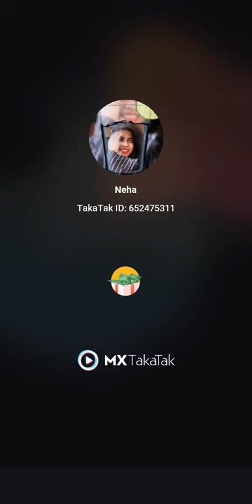#wow 😍chota bacha jan ke na koi aankh dikhana re